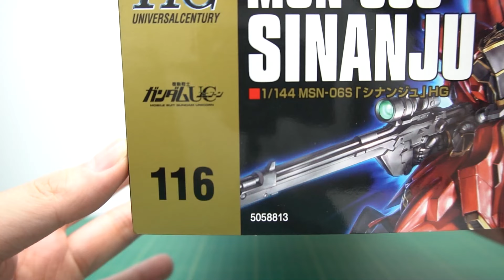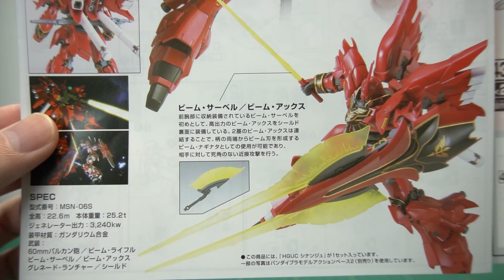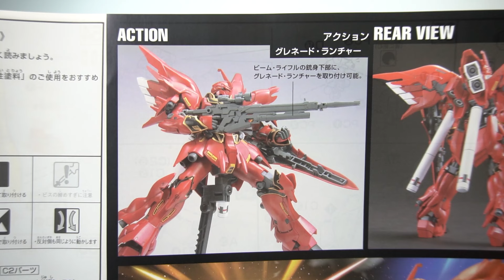【HGUC1/144 シナンジュ】エングレービングの色分け地獄ガンプラ！プロポーション抜群で武装類が豊富に付属！安定して仁王立ちができる傑作キット【RG・MGシナンジュと比較】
RG1/144 シナンジュ

【目次】
00:00
02:17　組み立て
11:00　完成
11:25　可動域
13:03　武装・ポージング
15:20　色分け
15:51　比較
18:45　おまけ

🔶ニャア少佐の欲しい物リスト（届いたら動画で使用します）

■ナイフ類
【タミヤ】モデラーズナイフ
【ガイアノーツ 】マイクロセラブレード

■接着剤
タミヤセメント(角びん)
タミヤセメント (流し込みタイプ) 速乾
タミヤセメント ABS樹脂用
ボンド 布用 クリヤー 17ml（オススメ★★★）

■作業用品
パーツオープナー

■電動ツール
ホビールーターセット

(スジボリ堂 )BMCタガネ 幅0.2mm

■パテ作業類
ヘラ  ステンレス製 １０本セット
【タミヤ】エポキシ造形パテ
【ウェーブ】エポキシパテ　グレータイプ

タミヤ スミ入れ塗料 (ブラック)
スミ入れ塗料 (ダークグレイ)
スミ入れ塗料 （ダークブラウン）

液体タイプ
固形タイプ
タミヤコンパウンド （細目）
タミヤ コンパウンド （粗目）

Mr.マークセッター
Mr.マークソフター

■乾燥ブース
【山善】食器乾燥機（オススメ★★★）

■撮影機材
FIFINE ファイファイン USB マイク

プロユースシンナー 特大 1000ml
マイルドツールウォッシュ (大)